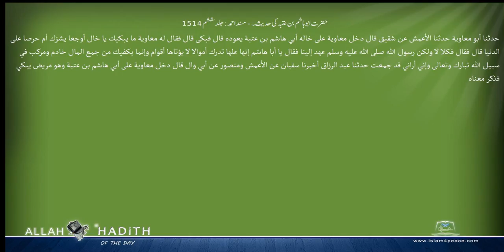حضرت ابوہاشم بن عتبہ کی حدیث۔ مسند احمد Musnad Ahmad Islam4Peace com